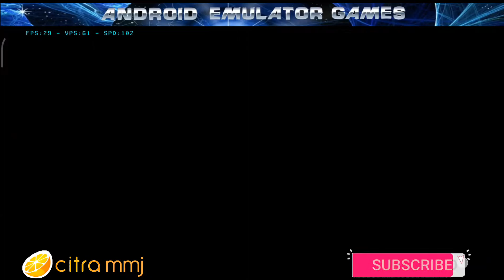Lego Marvel Avengers Citra mmj ( 3DS Emulator )